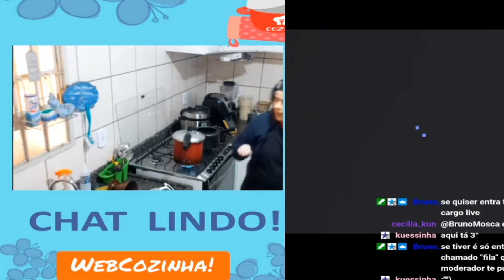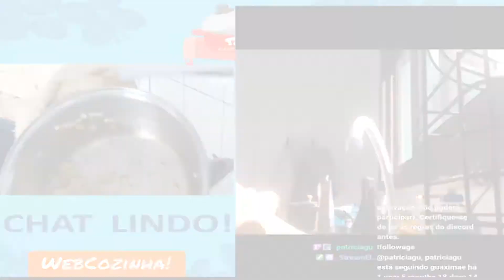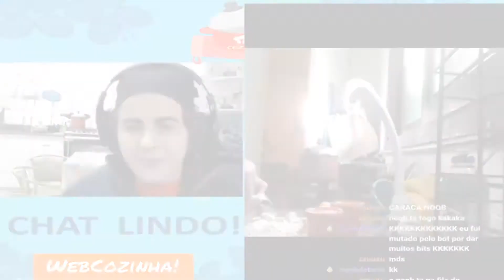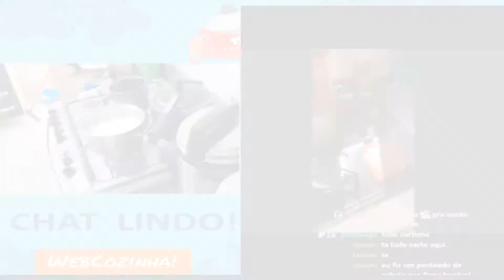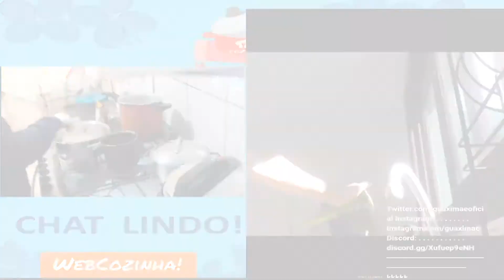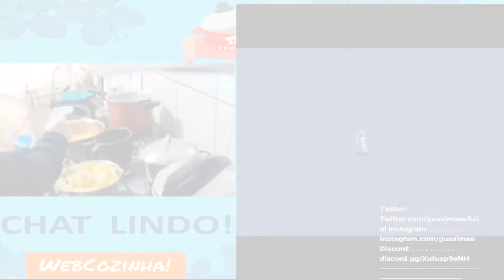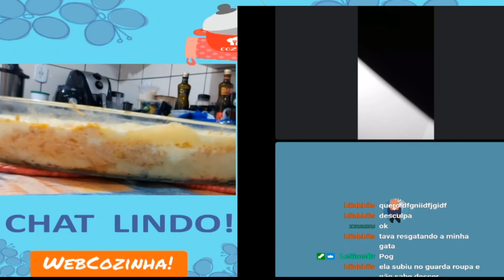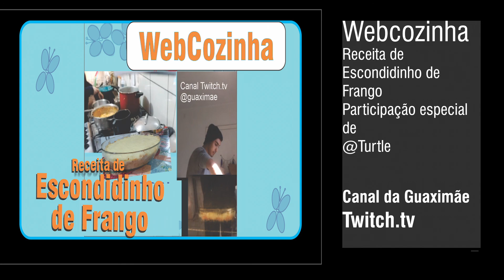WebCozinha escondidinho de frango - participação do turtle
WebCozinha acontece todas sextas-feiras, com objetivo de trazer receitas gostosas para fazer junto com o chat durante a live.
A receita de Escondidinho de Frango foi feita junto com Turtle.